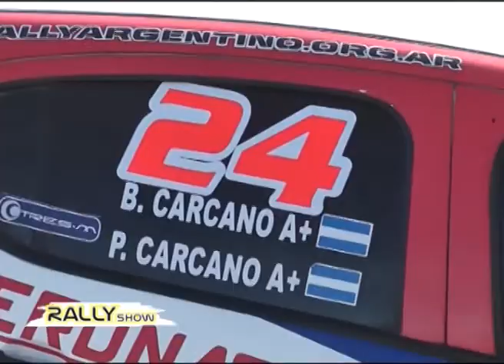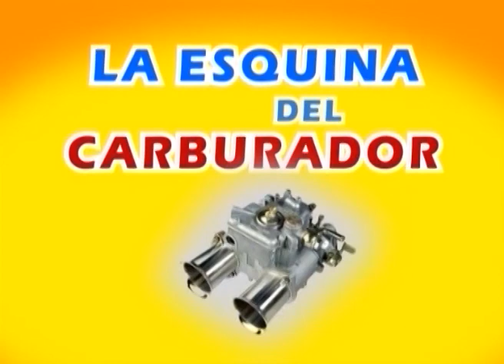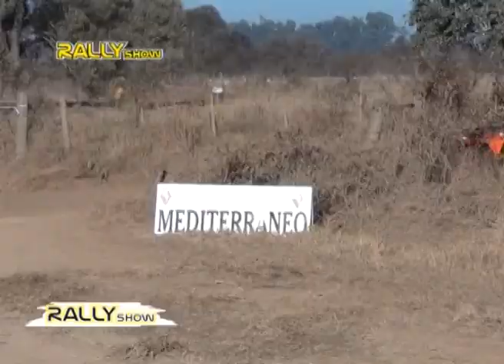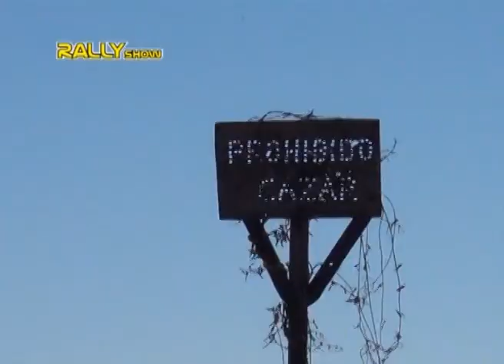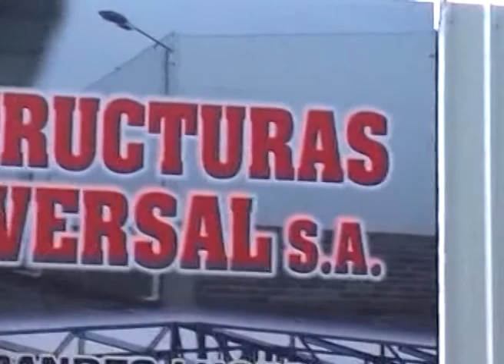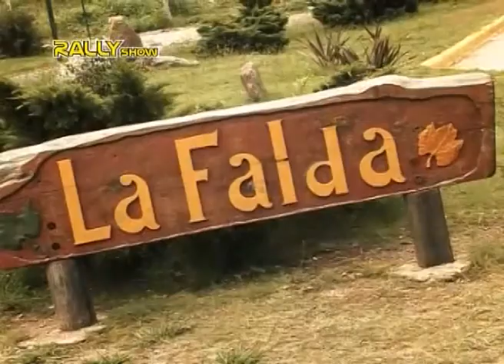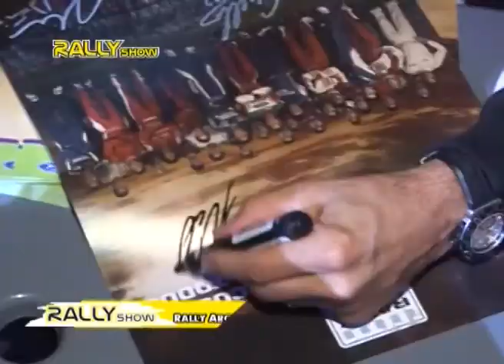RALLYSHOW - NECOCHEA 2014 (Mar y Sierras)